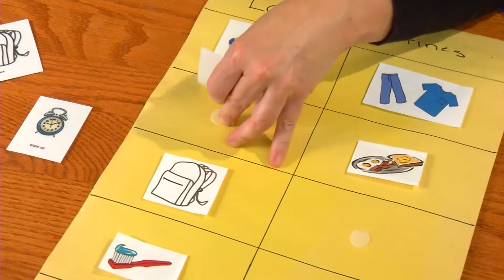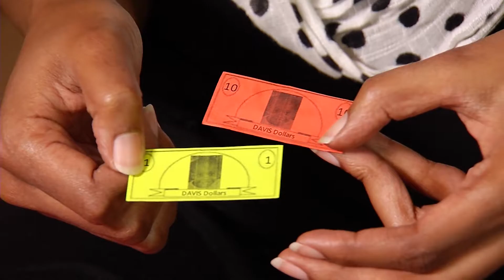UNA BUENA RUTINA AYUDA AL EXITO ESCOLAR